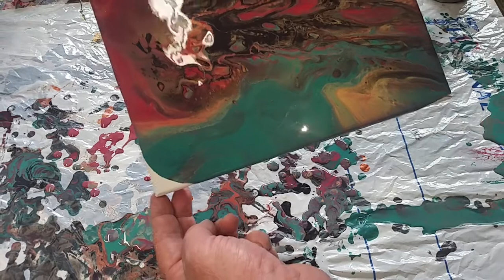Oxblood Teal Black with Gold acrylic pour painting.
One of many trial runs to find a proper mix of these colors for a big project